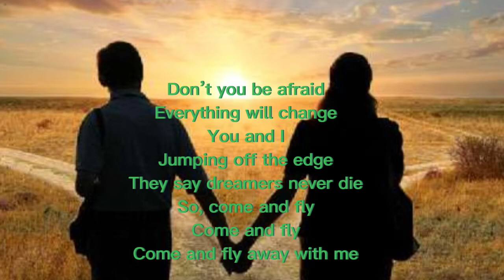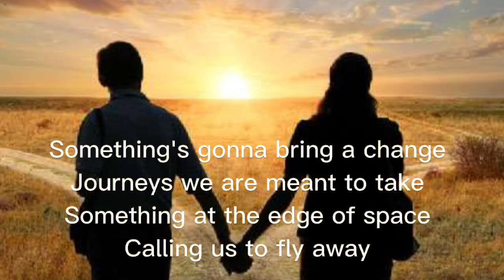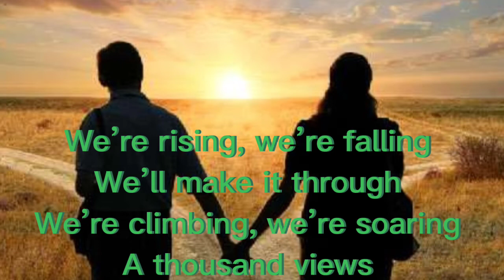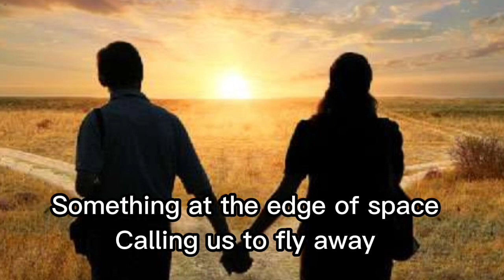Fly Away lyrics, The Fat Rat ft Anjulie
TheFatRat - Fly Away (Lyrics) feat. Anjulie

🎤 Lyrics: TheFatRat - Fly Away  feat. Anjulie

[Break]
Come and fly away
Come and